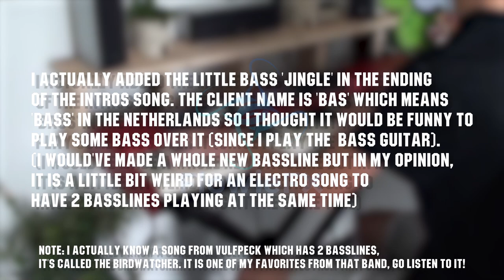[💲] Bas • 2D Intro + Outro // Been a while :)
OPEN
I only do paid work! Intros take a lot of time to make.
Font: Squirk
Prices:

 -2D Intro = €10

 -2D Outro = €5

 -Profile picture = €5                  Note: Has to be bought together with an intro or outro.
 -Banner = €4                              Note: Has to be bought together with an intro or outro.
 -Song change of intro = €4     Note: The intro of which the song needs to changed has to be yours.
 -Text change of intro €4          Note: The intro of which the text needs to be changed has to be yours.

My current sub count: 1049
NOTE: Be careful not to lose your intro/outro file. If lost, it won’t be returned!